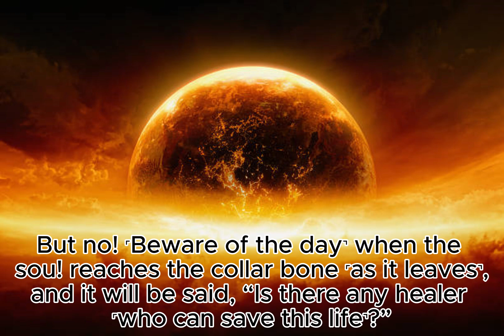Beautiful Recitation Of Surah Qiyamah (Day Of Judgement) With English Translation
Beautiful Recitation Of Surah Qiyamah (Day Of Judgement) by Khalaf (me)